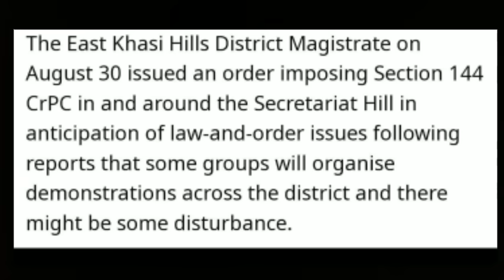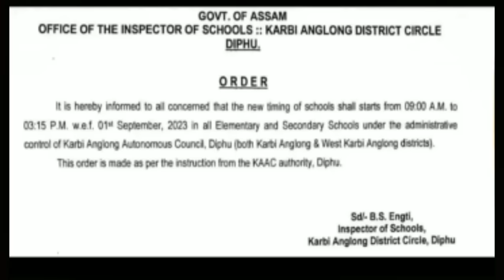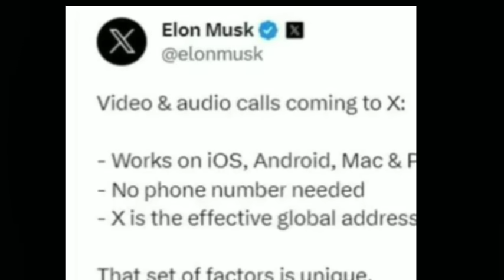Breaking News -31st August